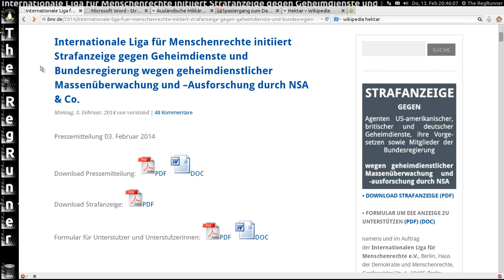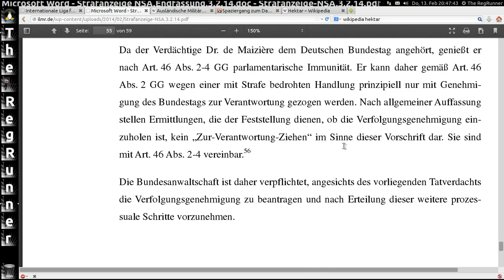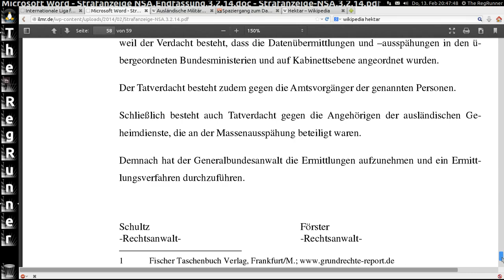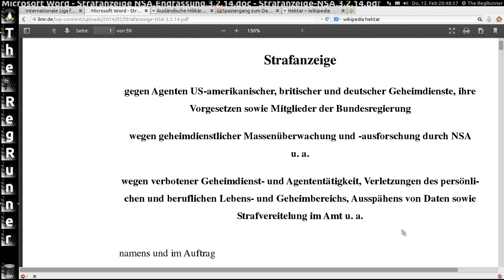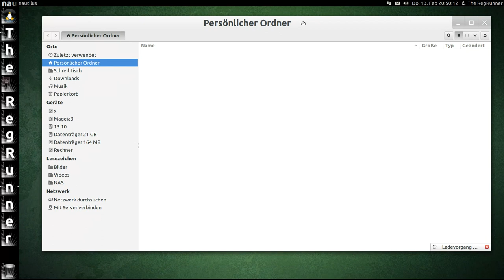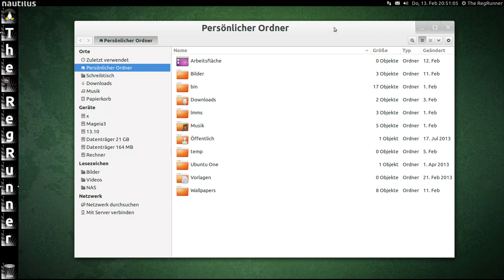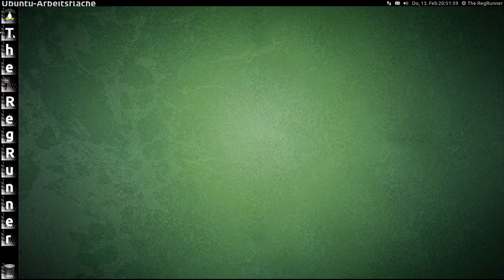Strafanzeige gegen Geheimdienste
Meine Meinung zum Thema.

OS im Video : Linux Ubuntu